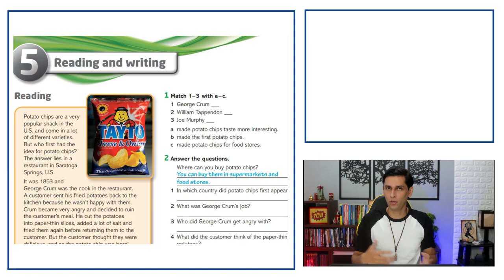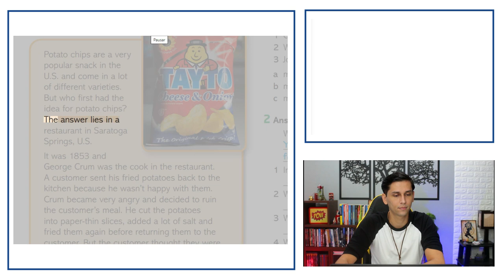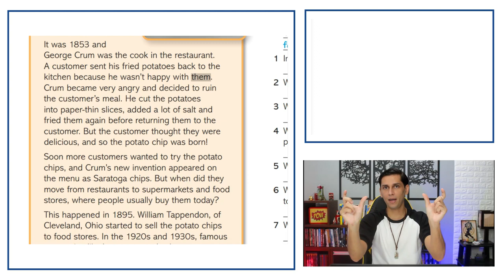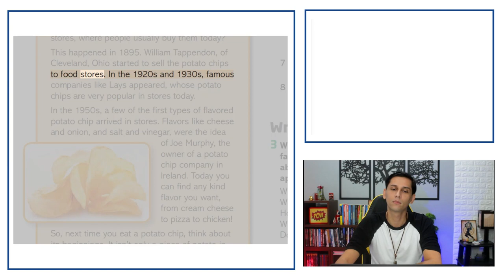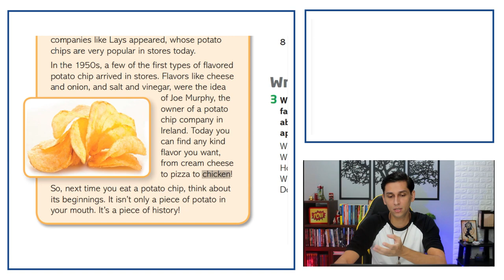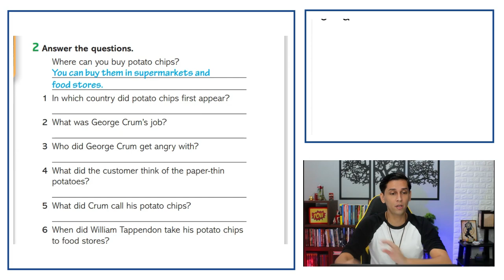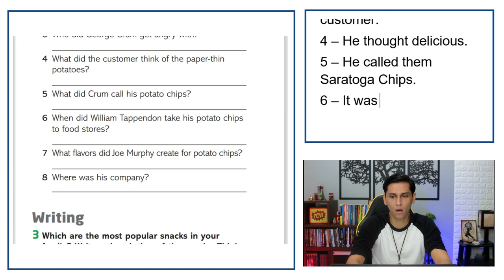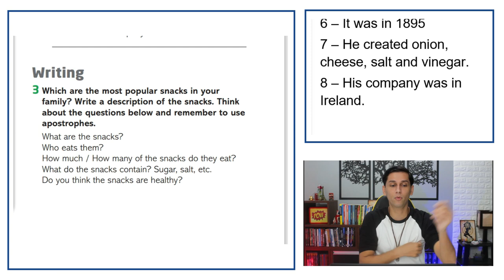Textos em Inglês com ÁUDIO | TRADUÇÃO | PDF | MP3 e EXPLICAÇÃO (AULA 013)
Caso não tenha visto as aulas anteriores, segue o link da playlist com todas as aulas